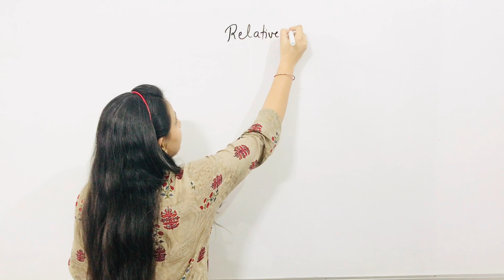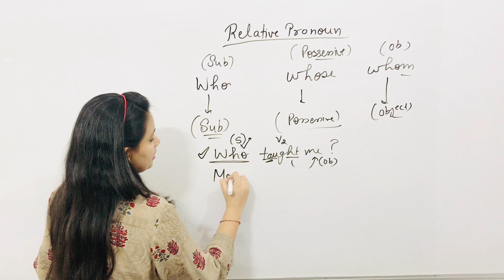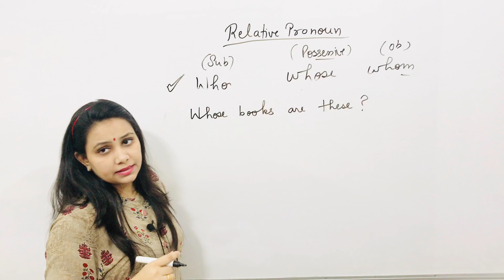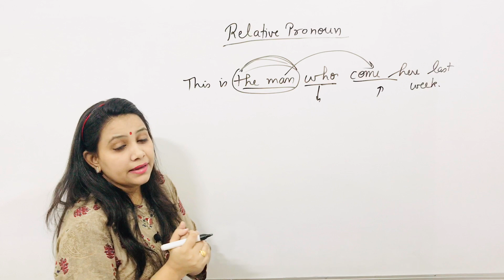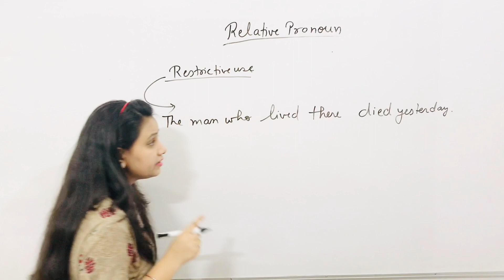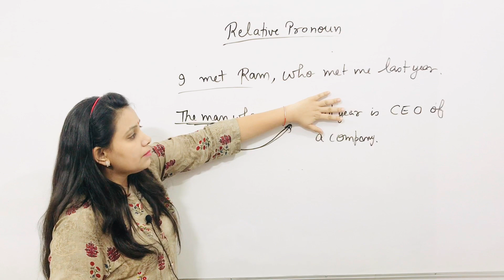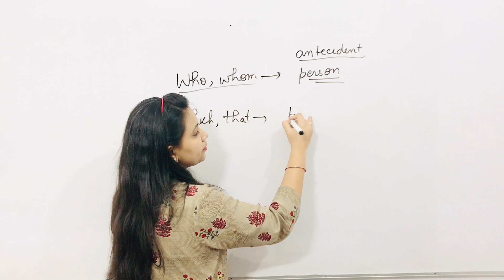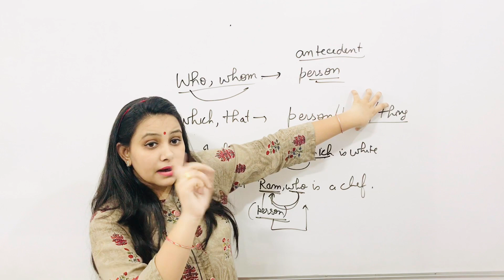PRONOUN || Introduction to Relative Pronoun|| On Raghavendra Classes App | learn with Manisha ma'am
from Basic to Advance ||Objective English on Raghavendra Classes App

Useful for all examination SSC HSSC RRB NTPC DSSSB TGT/PGT and also very helpful to anyone who wants to learn
Raghavendra Classes has its own app now.

For IOS
Download-My institute app
Org code -HSJNS

Online Test on regular basis
Full Mock Related to your Exam
Batch Provided By RaghavendraClasses
*Competitive batches*
1)Foundation Batch(For All competitive exams)
Batch code-base 123
2)SSC CGL MAINS Batch
Batch Code(cgl 123)
3)HSSC Target Batch
Batch Code-hssc123
4)TGT Maths
Batch code-tgt123*

School Batches
1)Class 9th
Batch code-clas9
2)class 10th
Batch code-10clas
3)Class 11th
Batch code-class11t
4)Class 12th
Batch Code-mat123

We provide Target base study...
Other batches-NDA,Airforce-X & Y,CTET,HTET ,All competitive Exams

Address: Address :- Hall no.54, 1st floor, pawan mega mall opposite HDFC Bank , Subash chowk , sonipat